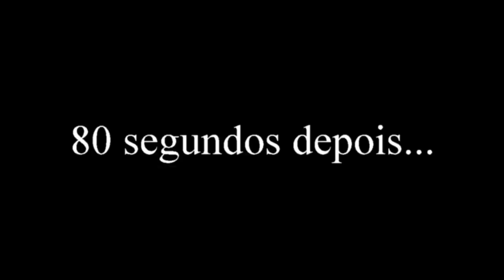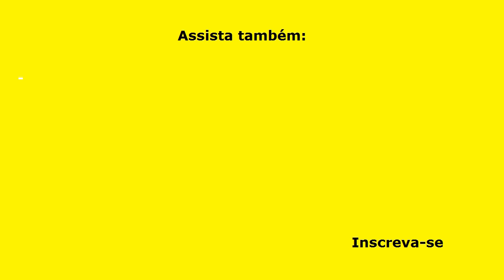SOBREMESA FÁCIL! MANJAR DE NATAL COM CALDA DE AMEIXAS ( Fácil, Rápido, Delicioso)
Natal, família reunida, alegria, presentes, nada melhor do que uma sobremesa fácil, como este MANJAR DE NATAL COM CALDA DE AMEIXAS, rápido, fácil, muito delicioso. Esta receita rende muito, é econômica e muito saborosa!

INGREDIENTES
MANJAR
1 litro de leite integral;
6 colheres (sopa) bem cheias de amido de milho;
1 e ½ xícara (chá) de açúcar;
1 vidro de leite de coco (200 ml);
100 grs de coco ralado;
CALDA
1 xícara (chá) de água fervente;
1 e ½ xícara (chá de 240 ml) de açúcar;
1 rama de canela em pau (opcional);
300 g de ameixa preta seca sem caroço.

MEDIDAS:
Xícara de chá = 240 ml
Forma com furo central: 20 cm de diâmetro

Acesse a seguir, diretamente, o capítulo do vídeo que você deseja rever. Basta clicar no link do capítulo.
Chapters:
00:00 ABERTURA
00:53 FAZENDO A CALDA
03:50 PREPARANDO O MANJAR
05:33 FAZENDO O MANJAR
08:20 DESENFORMANDO
09:09 PROVANDO
11:05 SE VOCÊ GOSTOU
11:45 AGRADECIMENTO FINAL
12:13 MANDANDO BEIJOS
13:55 TELA FINAL

▬▬▬▬▬▬▬▬▬▬▬▬ Links Recomendados ▬▬▬▬▬▬▬▬▬▬▬▬

Categoria: Educação